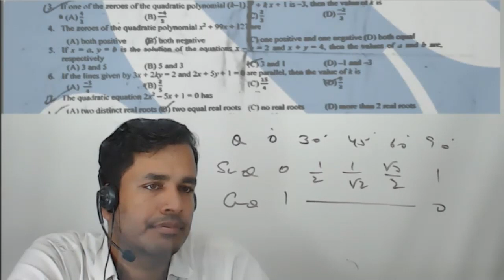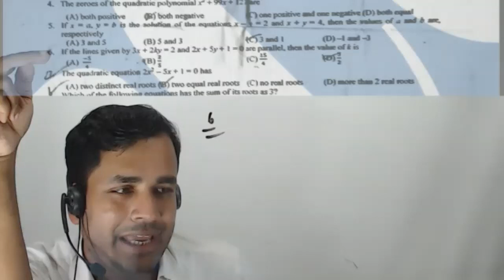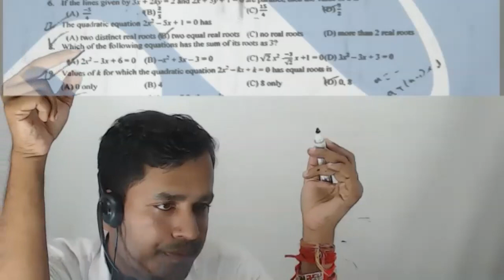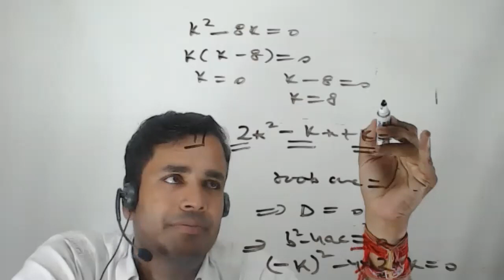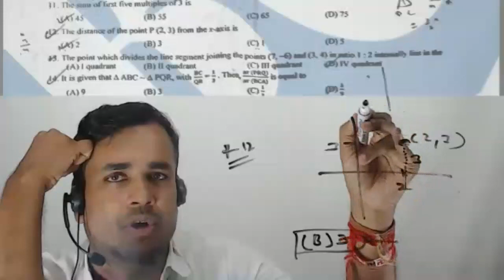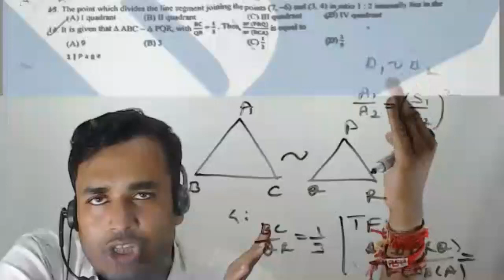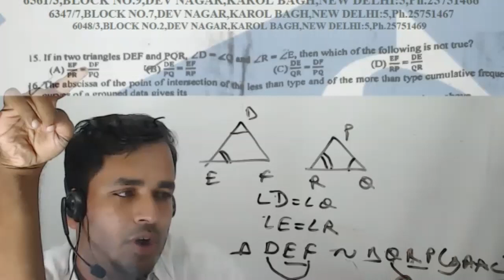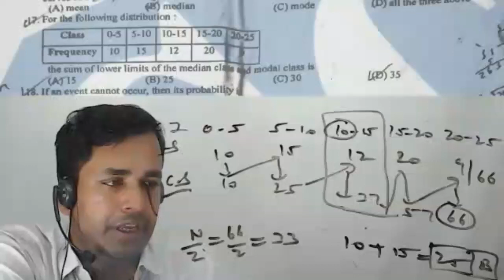SCHOOL SAMPLE PAPER